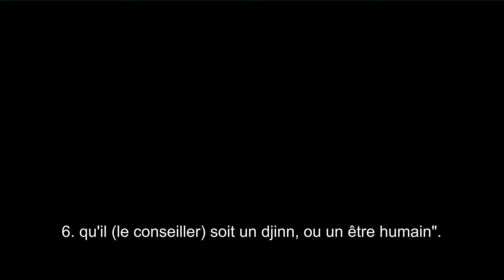(113) Sourate Al-Falaq - Nasir Al-Qatami (Sous-titres)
Sourate Al-Falaq - Nasir Al-Qatami
Surah Al-Falaq
ناصر القطامي - سورة الفلق

Les sous-titres sont une traduction approximative des sens des versets.